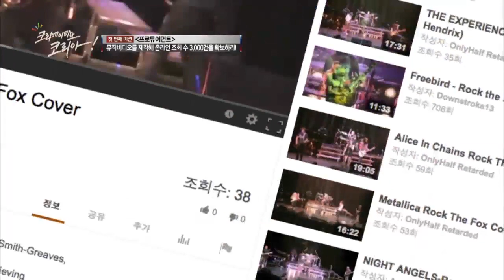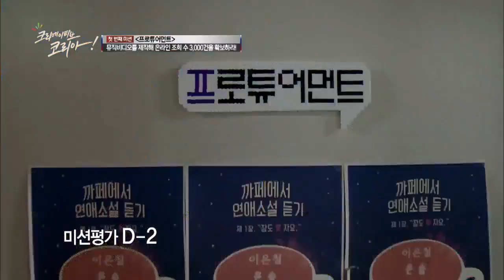크리에이티브 코리아 - Ep.03 : 프로튜어먼트 - 뮤직비디오 조회수 3000건 달성하기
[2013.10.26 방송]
치열했던 예선전을 거쳐 TOP10의 영광을 누린 도전자들!
하지만! 합격의 기쁨도 잠시, 도전자들을 긴장하게 한 첫 번째 미션이 공개됐다

'당신의 창직 아이디어를 실체화하라!'

그들의 창직 아이디어의 실현가능성을 확인하기 위한 이번 미션을 통해
다음 단계로 넘어갈 수 있는 팀은 단 8팀
생전 처음 보는 낯선 이들에게 자신의 아이디어를 알리는 혹독한 과정!
줄기차게 설명해 보지만, 쫓겨나고, 거절당하고, 외면당하기 일쑤였던 미션 수행기~
시작부터 난관에 부딪히는 도전자들에게 과연 어떤 결과가 기다리고 있을까?

꽉 막힌 도로 위에서 안절부절 못하는 도전자에,
한밤중 가로등 불빛을 찾아 헤매는 도전자까지...!
미션현장에서 벌어지는 예상치 못한 위기상황들!
TOP 10의 도전자들은 그 누구도 탈락의 위기에서 벗어날 수 없다!

다음 미션 수행을 위해 청평의 합숙소로 집합한 TOP 10의 도전자들!
첫 번째 미션에서 탈락하게 된 2팀은 곧장 집으로 돌아가게 될 불운을 맞이하게 되는데...
과연, 창직 검증에 돌입한 TOP 10 중 두 팀의 탈락자는?